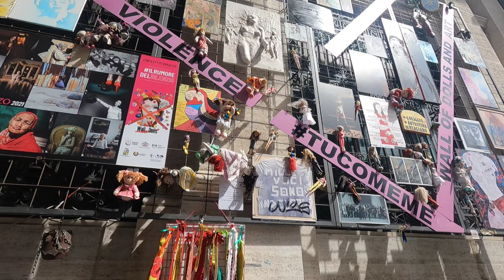BikerLife - Tour di Genova